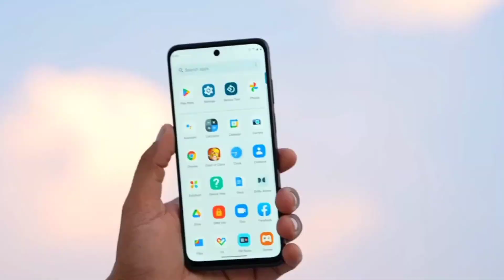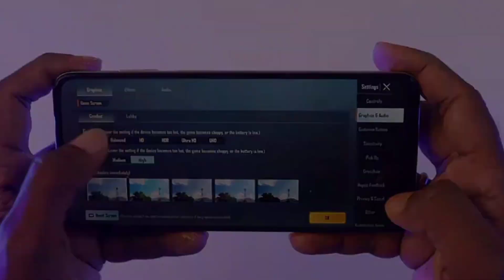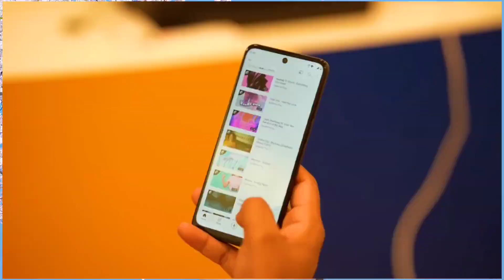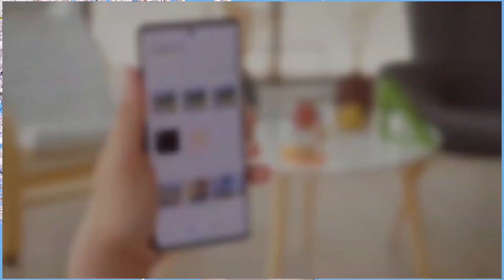Moto G14 unboxing Telugu | soon in India | Under 10k Budget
MOTO G14
moto g14 first looks
moto g14 4g
moto g14 launch in india
motorola g14 hands on
motorola g14 features
motorola g14 first looks
motorola g14 launch date in india
motorola g14 launch in india
moto g13
Moto
Motorola